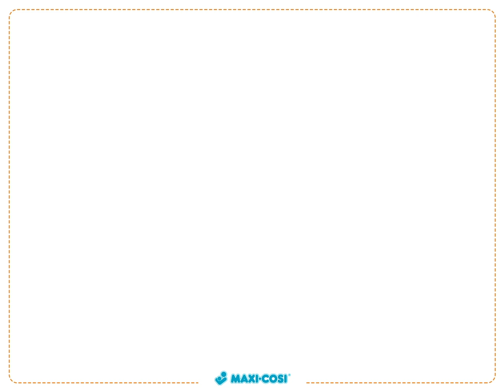Maxi-Cosi kiša zvjezdica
U Magic baby trgovinama i na webshopu pronađite Maxi-Cosi ponudu.
 Vozite svoje dijete u sigurnim sjedalicama sa 4 zvjezdice. Pogledajte video!